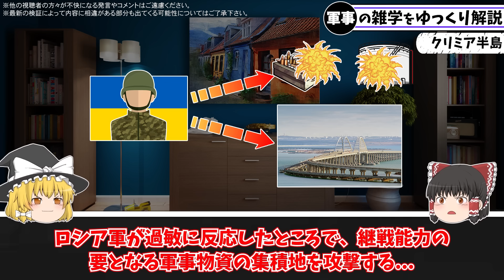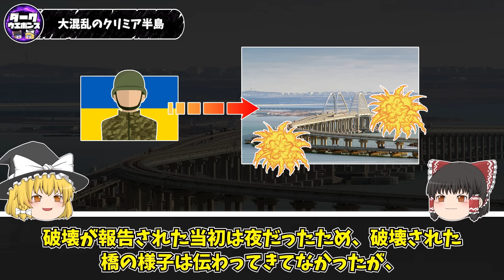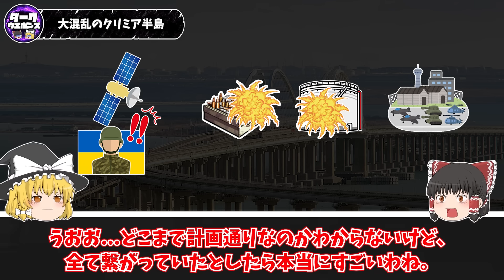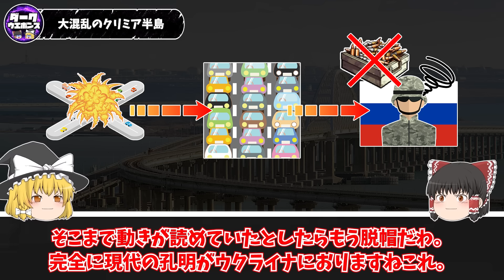【ゆっくり解説】飛行場と弾薬庫の爆発で機能不全に陥るクリミア半島のロシア軍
クリミア半島の被害に関するゆっくり解説動画です

引用記事：
«Страна на пороге инфляционной катастрофы». России грозит сильнейший с начала войны скачок цен
いすゞ自動車、ロシア事業撤退　現地大手ソラーズに譲渡
自衛隊「高機動車」　ロシアが戦争に使用か　背景に解体業者「抜け穴」
«Новая Женева». Трейдеры Дубая теперь экспортируют треть российской нефти